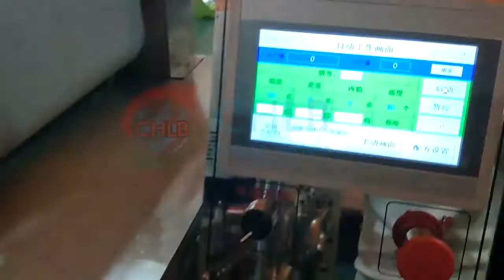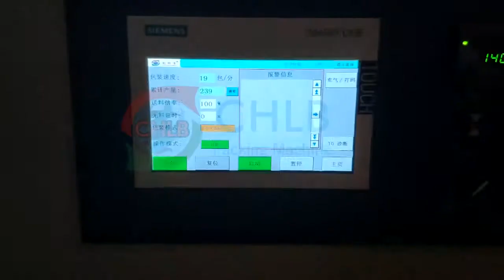[CHLB machine]Energy bar extruding with select weight device & packaging machine All in one line